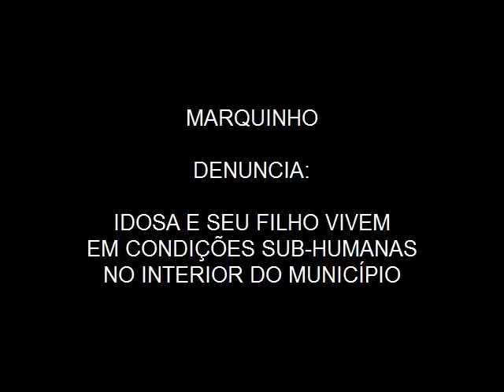Idosa vive em condições sub-humanas no interior do município de Marquinho